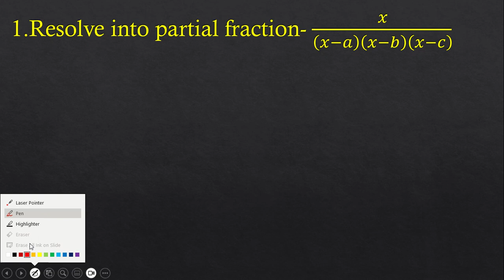[1] Partial fraction _Proper Fraction type question_Dev coaching classes 1.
Dev coaching classes 1